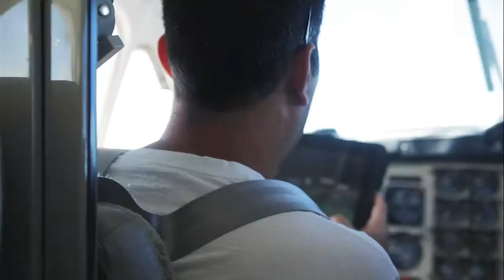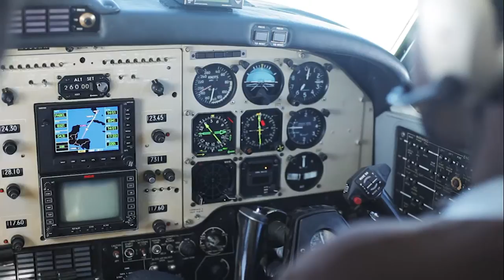CLE Cigar Factory in Honduras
Christian Eiroa visits his CLE Cigar Factory in Honduras.